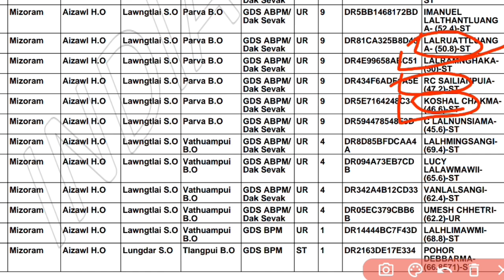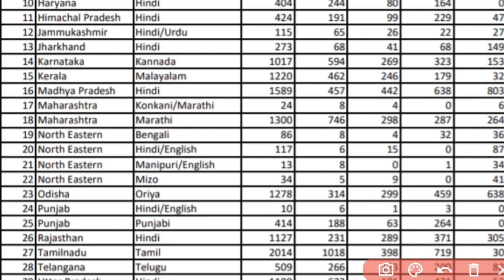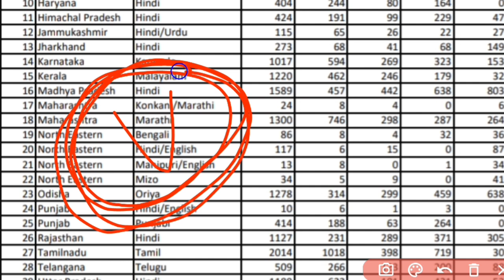gds cut off 2022 | gds minimum cut off | india post gds cut off 2022 | gramin dak sevak cut off 2022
india post gds 38926 vacancy
gds 38926 vacancy
gramin dak sevak 38926 vacancy
indiapost gds salary
gramin dak sevak salary
india post gds selection process
gds salary
gds selection process
gramin dak sevak selection process
india post gds cut off 2022
india post gds cut off
india post gds cut off kitna jata hai
gds cut off kitna jata hai
gramin dak sevak cut off 2022
gramin dak sevak cut off
India post gds post details
india post gds state wise post
gds post details
gds state wise post
gramin dak sevak post details
dak vibhag vacancy 2022
dak vibhag vacancy
dak vibhag recruitment 2022
india post gds apply online 2022
india post gds apply online
india post gds online apply kaise kare
india post gds form online 2022
india post gds form
india post gds form kaise bhare
gds apply online 2022
gds apply online
gramin dak sevak apply online 2022
gramin dak sevak apply online
gds online form 2022
gds online form
gramin dak sevak form online 2022
india post gds job profile
gds job profile
gramin dak sevak job profile
india post gds post preference
gds post preference
dak vibhag gds vacancy 2022
dak vibhag gds vacancy
dak vibhag gds recruitment 2022
dak vibhag gds cut off 2022
dak vibhag gds cut off
gds 10th percentage selection
gds 10th percentage cut off 2022
gds 10th percentage cut off
gds ka cut off kitna jata hai
gramin dak sevak ka cut off kitna jata hai
India post gds ka cut off kitna jata hai
india post gds previous year cut off
india post gds previous cut off
gds previous year cut off
gds previous cut off
gramin dak sevak pervious cut off
gds state wise post details
gramin dak sevak state wise post details
india post gds state wise post details
dak vibhag state wise post details
dak vibhag 38926 vacancy
India post 38926 vacancy
india post gds 38926 recruitment
gds 38926 recruitment
gramin dak sevak 38926 recruitment
india post gds bharti
gds bharti
gramin dak sevak bharti